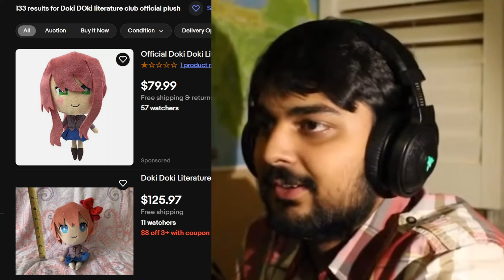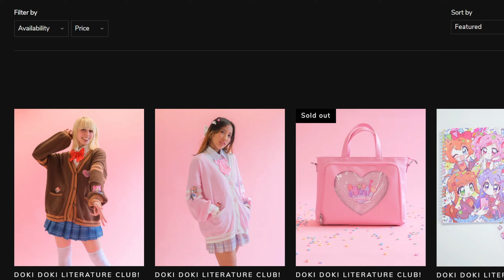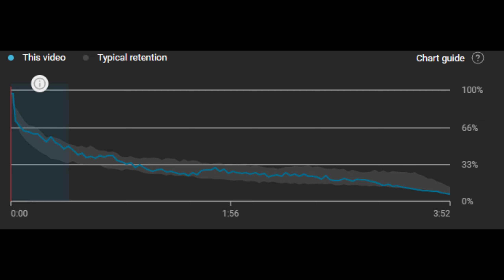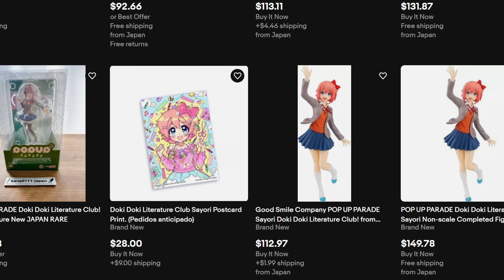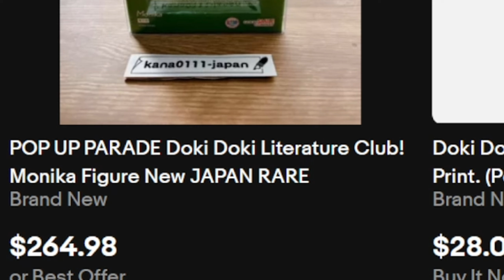Why is DDLC Merch So Expensive?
I explain why and how DDLC merch got to be so expensive on stores like eBay